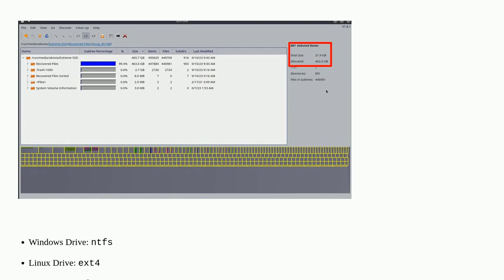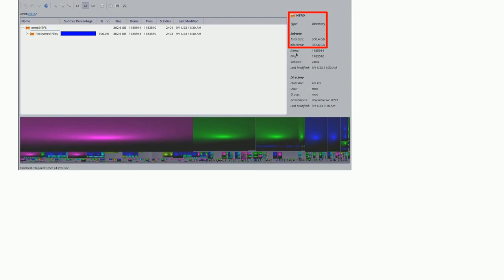How to trim allocated space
A special thanks goes out to the community

  data-recovery